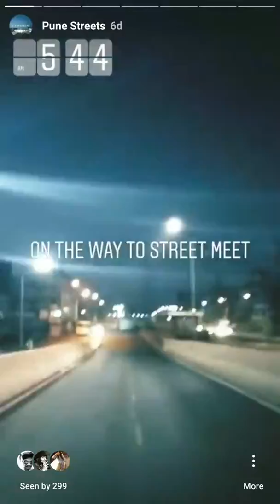My Trail In Street Of Pune | Find Your Freedom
Freedom Is Sometimes Just Living The Moments...

This trial is about a photo walk which i attended.
The trail features glimpse of following places,
1. Shanivar wada
2. Dagdusheth Halwai Ganpati Mandir
3. Mahatma Phule Mandai

this is a very short video as due to low phone battery i wasn't able to capture alot of videos that day.
But Yess I Lived Those Early Morning Moments.